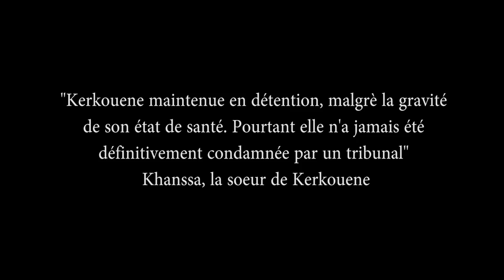Kerkouene maintenue en détention, sa soeur témoigne.